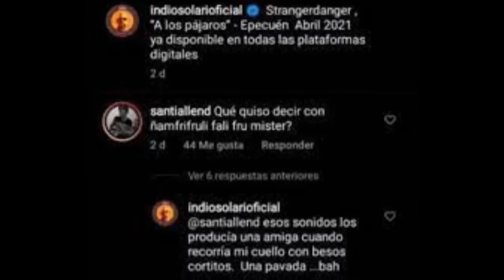MI BEBESITO fali fru (ñam fri frufi)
La verdadera historia del hit viral del momento